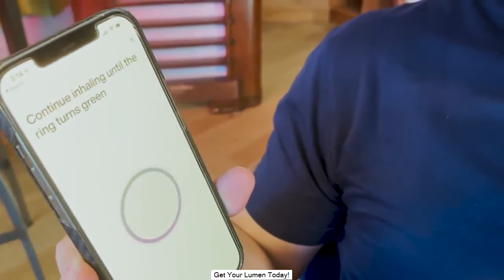Lumen Metabolism Tracker - Lumen Metabolism Tracker Reviews - Lumen Must Watch!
This video is about "Lumen Metabolism Tracker" subject information, but we also try to cover the   subjects:
-Lumen metabolism tracker reviews
-Lumen Metabolism Tracker Video
-Lumen review
-Lumen
-Lumen Metabolism Review
-Lumen Metabolism
-Mastering Metabolism
-Boost Metabolism
-Lumen Metabolism Video
-Lumen Tracker
-Lumen Boost Metabolism
-how to boost metabolism
-lumen technologies
-Metabolism

Metabolism Tracker
Take three normal breaths through your nose, then inhale deeply through your lumen. Did I get it all right? I have unlocked my verdict. Incredible work: you’re improving your metabolic flexibility by getting a lumen level of one or two in the morning, which means I am number two on the lumen scale. We’ll get into what that means later in the episode: hey guys, I’m Elijah – and this new metabolism boost tracker is incredible. We are talking all about this little guy, the lumen. It’s a metabolic tracker. So that means it reads your breath to tell you how your metabolism is doing. Every morning you wake up and breathe into your lumen to unlock your day.

It’ll tell you when you wake up first thing in the morning or before you’ve had your first meal, whether you’re burning fats or carbs for energy. The goal would be that first-morning breath that unlocking breath shows that you’re burning fats for energy. With that morning breath, you start your day and record what you ate yesterday, so how many grams of carbs and fats you ate the day before altogether. It combines its readings from yesterday. The reading every morning will give you a meal plan for the day ahead. That meal plan isn’t like having salmon and asparagus for lunch.

It’s like: why don’t you try to have around 8 grams of carbs today and 12 grams of fat today. So to use the lumen successfully, you must track your macros. I used an app called MyPlate. It gave me macro tracking to record all the things I eat, and it tells me where I’m at from a macro perspective throughout the day. You breathe into this Lumen after meals, and it tells you if you’re using mainly fat or carbs for energy.

Lumen Metabolism Boost
The meal plan prescribes the lumen throughout the day throughout the week, and eventually, you get a reading on your metabolic flexibility. So, after about four weeks, the lumen gets to know you well, and it gives you a metabolic flex score which tells you how efficiently your body is going back and forth between burning fats and carbs for energy. Metabolic flexibility is not a thinly veiled reference. At weight loss, sure, if you have a more flexible metabolism, it’s easy to maintain weight, but it also tells you how efficiently your body can use food for energy. Food is fuel, and it’s supposed to energize you.

My name is Michael, and with me is Meriva founded Lumen eight years ago, and today we are leading the science and research of the company. Our background is that we did a workmaster and Ph.D. in physiology. It’s more specific, so in cardiology, and can you describe it to those who have never heard of it? What it is, lumen comes to answer fundamental questions that our users have in their minds, how my body function, how the things I did in the past, how those things affected me, and what I should do today? What should I eat to achieve my goals to answer those questions?

You measure by breathing two domain device, and he gets three things: one um, whether his body is using many carbs, mainly fat or some ratio in between to produce energy, a body that functions at its best will rely on fat stores. After an overnight fast, the second thing is what we called it morning: insight, which is how you think that you already did have those things affect you to answer this lumen is also tracked after other data points, such as sleep workout steps, monthly cycle, all The things that might affect our metabolism, we also answer questions around workout. Do I have enough energy to perform, and how does the activity affect me? The third thing is: what should I eat? To answer this, Lumen provides you with a personal, daily nutrition plan which contains the amount of protein, carbs, and fat you should eat to help you to apply the recommendation. It also provides you with meal inspiration that you can filter based on your preference based on your allergy.

 Occasionally a video is less complicated to see than reading a post concerning Lumen Metabolism Tracker Reviews.

00:00  Intro
00:35  Measures Metabolism
01:04  Less Snacking
01:15  Boost Energy
01:35  Maintain Weight
02:44  How Lumen Works